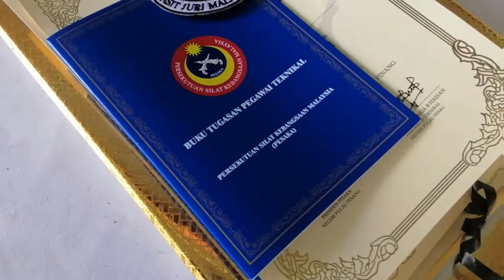Kursus Wasit Juri Pulau Pinang 2020 Majlis Perasmian Penutupan